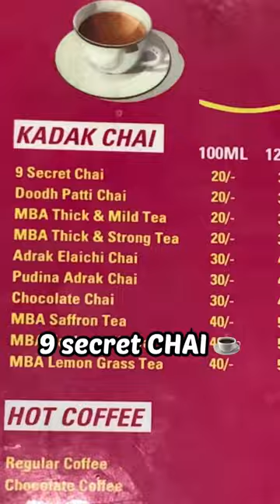MBA Chaiwala SCAMMER or NOT??🤔 | Minivlog #14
MBA Chaiwala SCAMMER or NOT??🤔